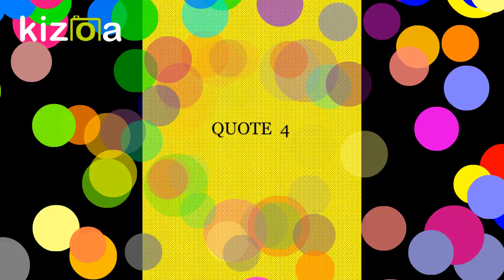4. Quote: Handsome words don't butter cabbage. Sayings - Proverbs - Cite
This video is an explanation of the meaning of a German proverb.